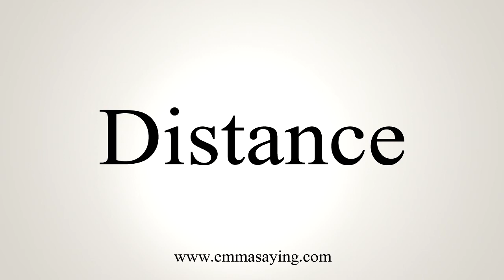How To Say Distance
Learn how to say Distance with EmmaSaying free pronunciation tutorials.